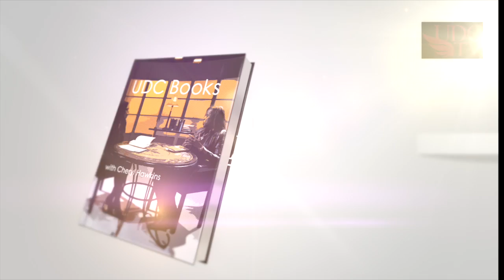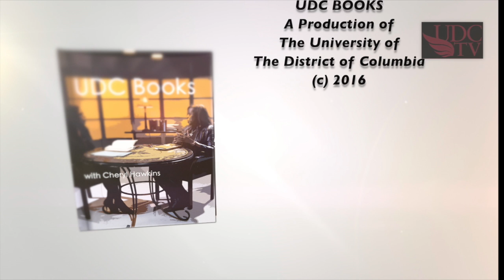UDC Books: Dr. Valerie Maholmes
Hello, I’m Cheryl Hawkins.  Welcome to UDC Books
Between 2000 and 2009, the number of children living in families with incomes below the federal poverty level increased by 33 percent, resulting in 15 million children living in poverty.  Some of these children are able to overcome this bleak outcome and stop the spread of generational poverty.  The question is, with all of the odds against them, how are they able to do it? On this edition of UDC Books we take a look at a book that offers some answers about how.  The book is “Fostering Resilience and Well-Being in Children and Families in Poverty – Why Hope Still Matters.”
The Author and my guest is Dr. Valerie Maholmes.  Dr. Maholmes has devoted her career to studying factors that affect child developmental outcomes.  She has been a faculty member at the Yale Child Study Center in the Yale School of Medicine.  She has served on numerous professional boards, was a member of the New Haven Board of Education and She was awarded the prestigious Science-Policy Fellowship with the Society for Research in Child Development at the American Association for the Advancement of Sciences.  Dr. Maholmes has a Bachelor’s degree and Master’s degree from Montclair State University in Montclair, NJ and a Doctoral degree from Howard University, Here in Washington, DC.
Dr. Maholmes, welcome to UDC Books.